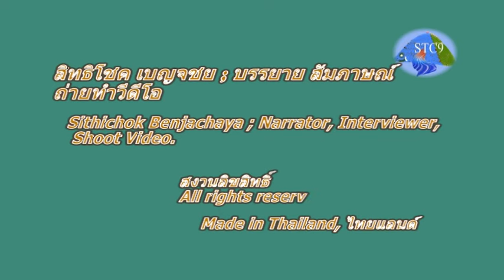หมาตัวเตี้ยหน้าโหดแต่น่ารักใจดี..ชอบกระแทกและเป็นมิตรกับคนแปลกหน้า ; American Bully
หมาตัวเตี้ยหน้าโหดแต่น่ารักใจดี..ชอบกระแทกและเป็นมิตรกับคนแปลกหน้า ; American Bully / ไปพบกับหมา 3 ตัว สายพันธุ์อเมริกันบูลลี่ที่แสนจะเป็นมิตรและใจดี..แม้กับคนแปลกหน้าอย่างผมซึ่งเพิ่งได้พบเจอกันครั้งแรกพวกมันก็ทำตัวประหนึ่งรู้จักกันมานานแสนนาน ตัวเตี้ย ชอบกระแทก ขี้เล่นใจดี...นี่หล่ะเสน่ห์ของพวกมัน..ผมชักจะหลงรักมันมากขึ้นซะแล้วครับ